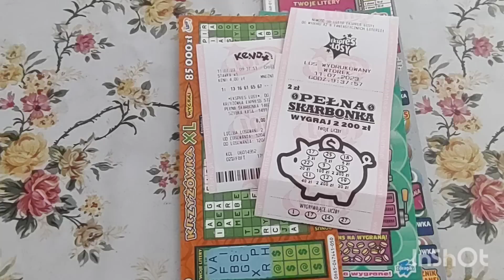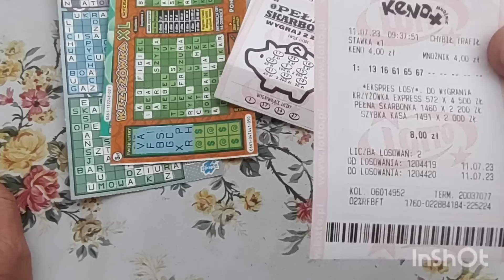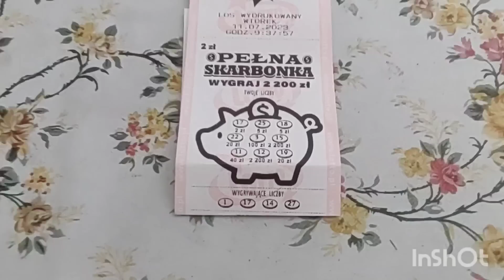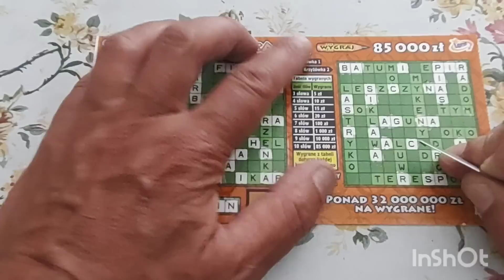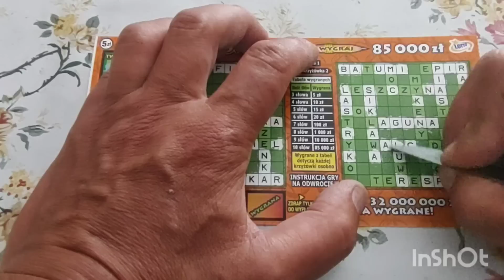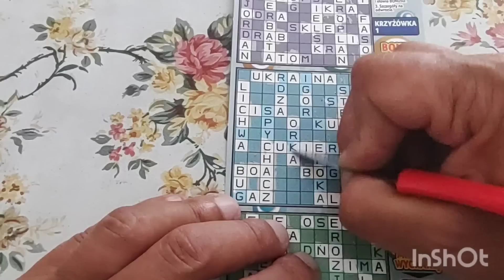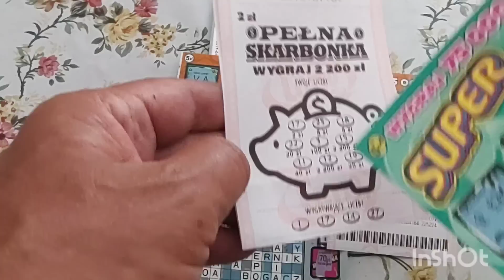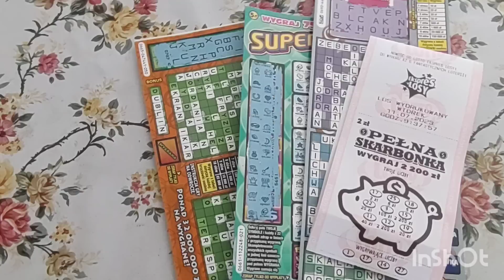zdrapki KENO Ekspres Los Zdrapki za 30 zł 💰 Główna wygrana znów padła w Gostyniu 💰Szok 😲